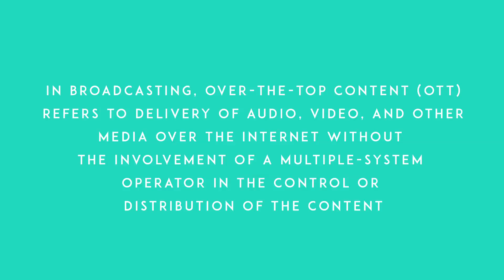Rajat Kathuria, Director and Chief Executive, ICRIER on the whole debate around Net Neutrality